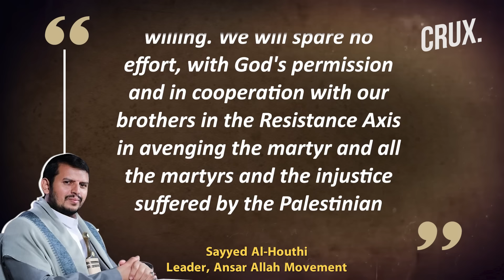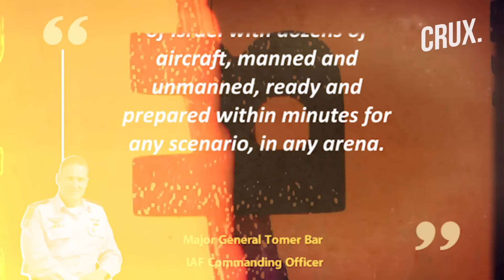Netanyahu Boasts “Crushing Blows” To Houthis, Hezbollah, Hamas As Iran Allies Vow To Avenge Haniyeh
Houthi leader Sayyed Abdul Malik al-Houthi mourned the “martyrdom” of Hezbollah’s top military commander Fuad Shukr, vowing to “avenge” his death. Al-Houthi said Shukr “devoted his life to al-Quds” as extended condolences to his family, the Islamic Resistance in Lebanon and its Secretary-General Sayyed Hassan Nasrallah. The Houthi leader also condemned the “crime of targeting the dear brother and great Resistance leader Ismail Haniyeh.” Al-Houthi affirmed that it will serve as "a greater incentive for resilience, steadfastness, and dedication, in dealing severe blows to the criminal enemy."

00:00 - INTRODUCTION
01:58 - IRANIAN MILITARY ADVISER KILLED IN ISRAELI STRIKE ON BEIRUT: REPORTS
02:52 - NETANYAHU BOASTS “CRUSHING BLOWS” TO HOUTHIS, HEZBOLLAH, HAMAS
04:50 - “ISRAELI AIR FORCE READY TO STRIKE ANY TIME, NOWHERE IS TOO FAR”

n18oc_world      n18oc_crux